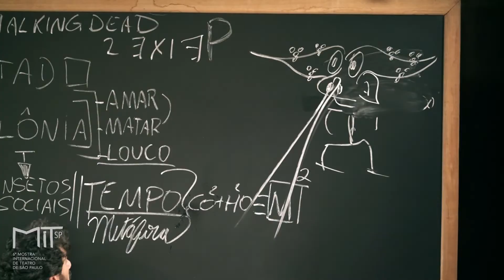MITsp 2019 | Colônia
COLÔNIA
DIREÇÃO: Vinicius Arneiro
Rio de Janeiro/RJ | 2017 | 1h | Classificação indicativa:14 anos

SINOPSE
A partir de uma “palestra-performance”, o espetáculo enfatiza uma realidade social histórica e convida a plateia a acompanhar a evolução de um pensamento voltado às designações da palavra “colônia”. Para que a diversidade de definições tivesse uma confluência, dois fatos catalisadores foram escolhidos: a condição colonial do Brasil – com muitos aspectos ainda em pleno vigor nas dinâmicas e nas mentalidades –, e a história do “manicômio” Hospital Colônia de Barbacena (MG), onde 60 mil pessoas foram torturadas e mortas. Ao mesmo tempo, por meio de uma análise sintática e morfológica, o espetáculo cria relações e discute forças propulsoras para uma ideia de descolonização, sobretudo do pensamento.

HISTÓRICO
Colônia resulta da reunião do ator Renato Livera, que comemora 20 anos de carreira com este monólogo, com o dramaturgo Gustavo Colombini e o diretor Vinicius Arneiro. Livera fundou a Cia. Físico de Teatro em 2007, assinando a direção e a idealização de espetáculos como Savana Glacial, e integrou, também, o Grupo Alice 118. Colombini, além de autor da peça Colônia, assina a autoria de O Silêncio Depois da Chuva, com direção de Leonardo Moreira, e é integrante e cofundador do grupo “cinza”, que atua em intervenções urbanas, teatro, rua, arquitetura, literatura, publicações, artes visuais e dramaturgia. Fundador e integrante do Teatro Independente, criado em 2006, Vinicius Arneiro dirigiu diversos espetáculos, entre eles Cachorro!, Rebú e Os Sonhadores.

FICHA TÉCNICA
Idealização e atuação: Renato Livera
Dramaturgia: Gustavo Colombini
Direção: Vinicius Arneiro
Projeto de cenário, som, luz e figurino: Renato Livera e Vinicius Arneiro
Iluminação: João Gaspary
Produção e realização: Meta Produções
Distribuidora: Metropolitana Gestão Cultural
Assessoria de imprensa: NOVA Comunicação